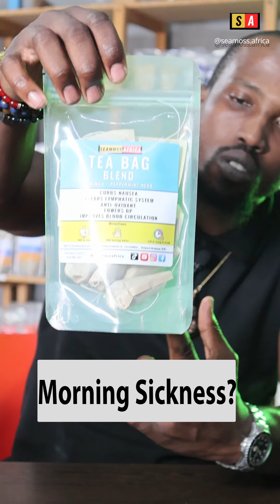Herbal Medicine Available In Store